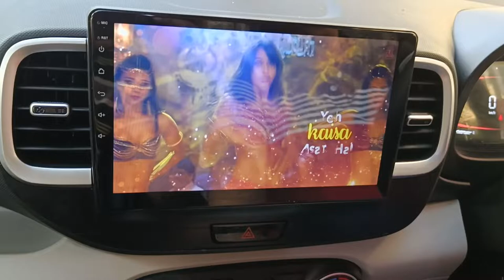Moto snack All Android systems and all accessories available and installation cell me 8019582442